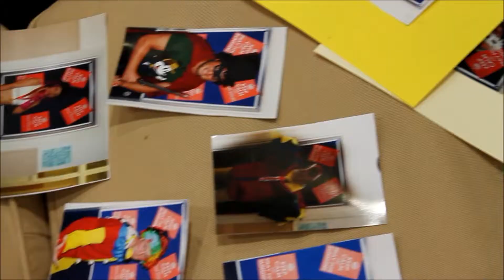Arrivals Day (Pilgrims Bradfield Juniors 1st Course 2012)